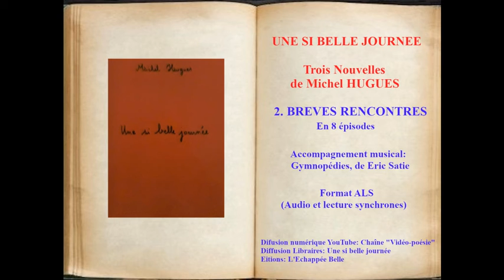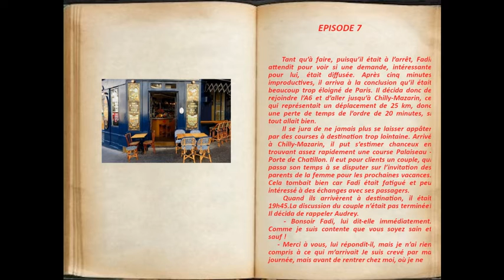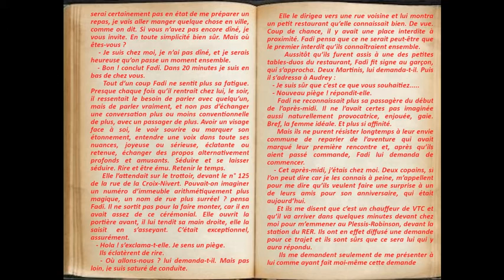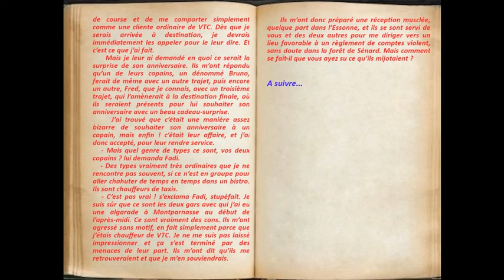Brèves rencontres episode 7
7ème et avant-dernier épisode de ma vidéo-nouvelle "Brèves rencontres"